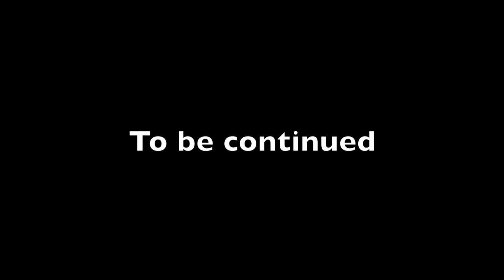Time lapse Orange Flower Painting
This is a video of a Orange flower that i found from the internet and the song is called In your love (Tommy '86  Remix) by v Droid Bishop i found from a facebook video so enjoy my time lapse orange flower painting, all rights go to Michael Mckenny for making this painting possible.